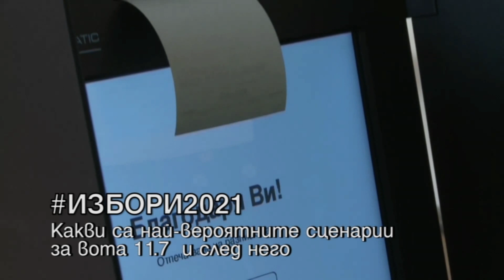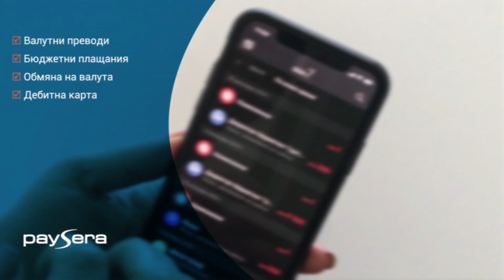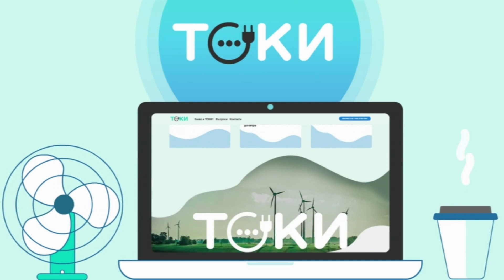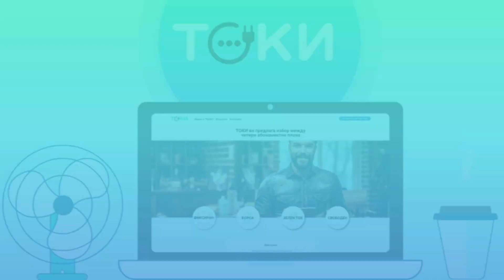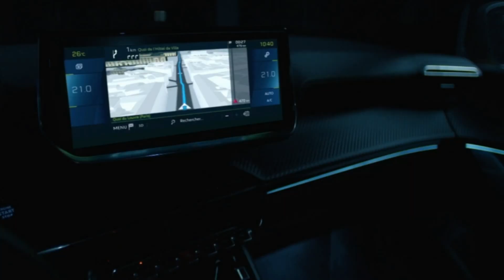5.7.21 с участието на Васил Божков, Ивайло Мирчев, Мария Спирова По ТV+ и TV1